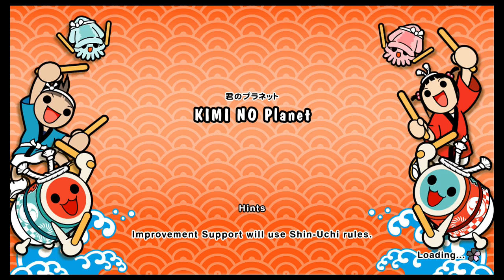Kimi no Planet Taiko no Tatsujin Rhythm Festival